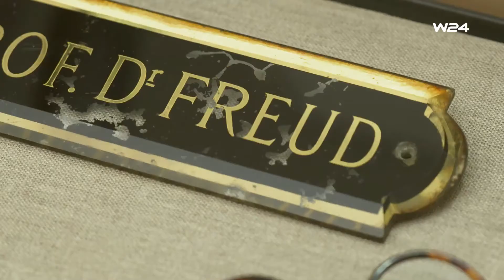Pelinka mit Hirn – Martin Schenk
Dr. Peter Pelinka, Historiker und Politikwissenschafter, jahr(zehnt)elang in führenden Funktionen im österreichischen Journalismus tätig, Autor zahlreicher Bücher zum politischen System Österreich, ausgezeichnet mit der „Psychotherapeutischen Feder“ und Dr. Lisz Hirn, österreichische Philosophin, Autorin und Dozentin erörtern Fragen über die "Österreichische Seele".

Freuen Sie sich auf „Talks mit Tiefgang“ mit Fachleuten, welche mehr sind als bloß Expert*innen für Spezialthemen, sondern Expert*innen des vernetzten Denkens.

Martin Schenk ist stellvertrender Direktor der Diakonie Österreich, Sprecher der Armutskonferenz und Psychologe.